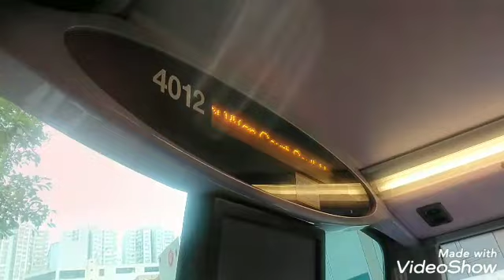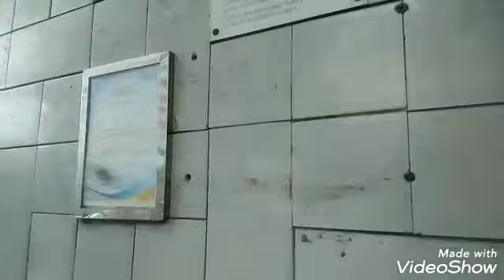Tara gala po tayo,Roadtrip, WORLDWIDEHONGKONG, CENTRAL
Thank you so much guys, I can't thank you enough.